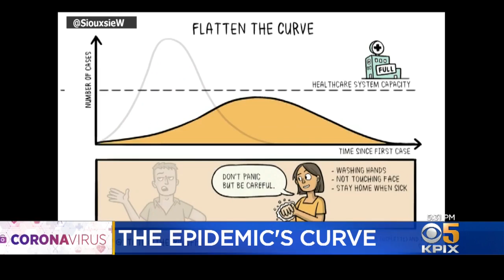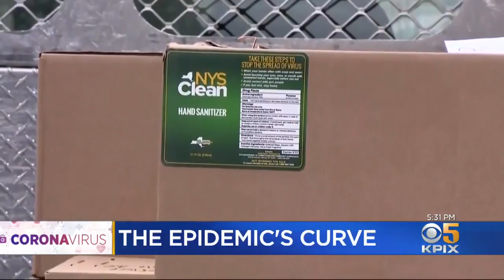Stanford Medical Expert Examines The Bell Curve Of The Coronavirus Epidemic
Once past the point of containment, the best hope is to slow a virus down, or "flattening the curve." But do we know where we are on that curve and do we know where we are going? Wilson Walker reports. (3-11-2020)